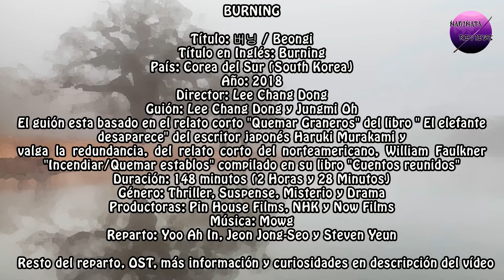Crítica/Review: Cine Burning/버닝/Beongi South Korea 2018 with Yoo Ah In (유아인) And Jeon Jong Seo (전종서)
Film basado en el relato corto "Quemar Graneros" del libro "El elefante desaparece" del escritor japonés Haruki Murakami y en el relato corto de William Faulkner "Incendiar/Quemar establos" compilado en su libro "Cuentos reunidos".

Donde comprar el filme: Amazon
(Con subtítulos en Español)
Donde verlo online (Con subtítulos en inglés): Amazon Prime Video (Revisad en vuestros países).

Ficha Técnica:

Título: 버닝 / Beongi
Título en Inglés: Burning
País: Corea del Sur (South Korea)
Año: 2018
Director: Lee Chang Dong
Guión: Lee Chang Dong y Jungmi Oh
El guión esta basadoen el relato corto "Quemar Graneros" del libro " El elefante desaparece" del escritor japonés Haruki Murakami y valga la redundancia, del relato corto del norteamericano, William Faulkner "Incendiar/Quemar establos" compilado en su libro "Cuentos reunidos"
Duración: 148 minutos (2 Horas y 28 Minutos)
Género: Thriller, Suspense, Misterio y Drama
Productoras: Pin House Films, NHK y Now Films
Reparto:

Yoo Ah-in es Lee Jong-su
Steven Yeun es Ben
Jeon Jong-seo es Shin Hae-mi

Donde comprar la OST: Amazon (Canciones sueltas y CD completo)

*El link de Imdb nombra las canciones insertadas, que no aparecen en la Ost.

Donde comprar las novelas de Murakami y Faulkner

*Cuentos reunidos es una publicación recopilatoria de cuentos de Faulkner publicada meses antes, de que el autor, recibiera el Novel de Literatura en 1950.

Reviews, que he hecho y que menciono en esta crítica/review:

Sobre Youn Yuh jung (Que gano el oscar a mejor actriz de reparto en los recientes Oscar’s por Minari)

Sobre Six Flying Dragons (Esta incluido en los top Sageuks Segunda parte)*

* En el cuando hablo de Six Flying Dragons también hablo un poco del film Sado The Throne

E-Mail/Correo Electrónico para saber más de este Film y todas las Críticas/Reviews (Cine, Dramas (Series) y Anime ) que público:

Publico dos videos por semana.